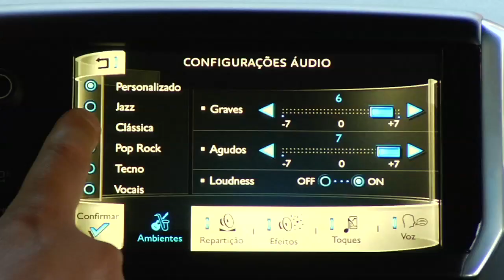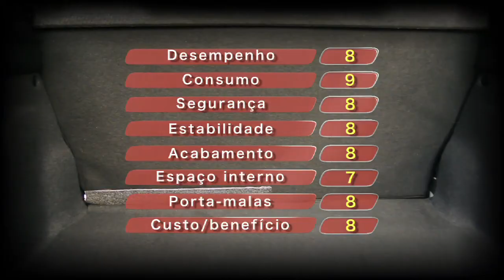Vrum 19/05/13 Teste Peugeot 208